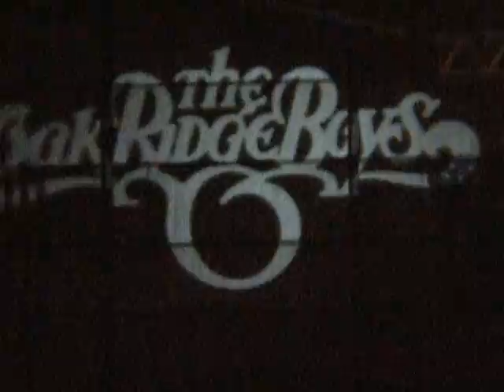Oak Ridge Boys at Ohio State Fair singing Ya'll Come back Saloon 8-2-13 Columbus Ohio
ya'll come back saloon by Oak Ridge Boys! Sorry quality not best the lighting at the venue wasn't the best :( still they put on a good show :)